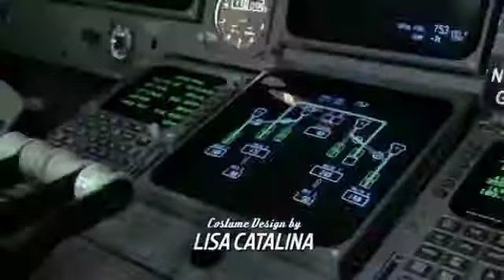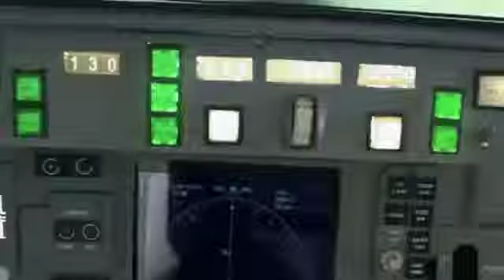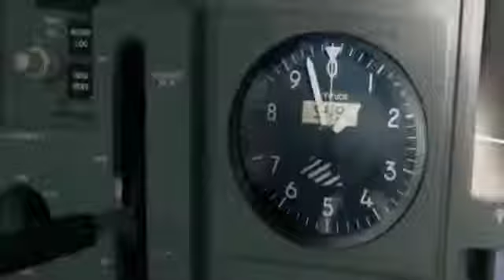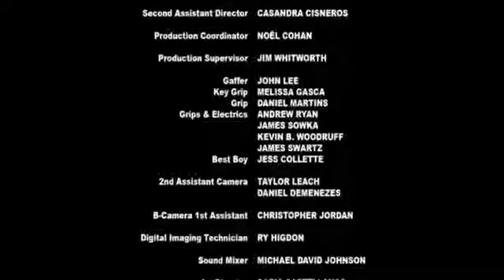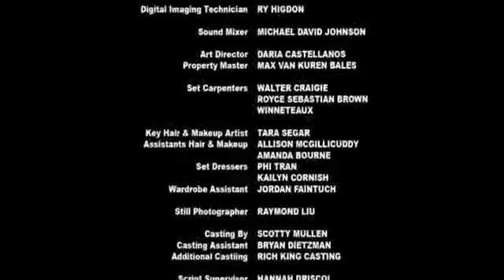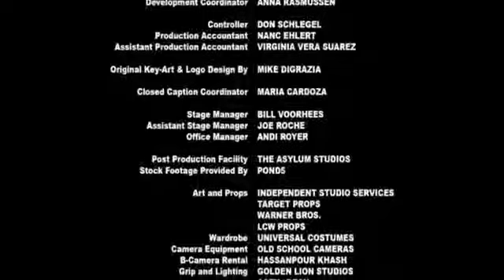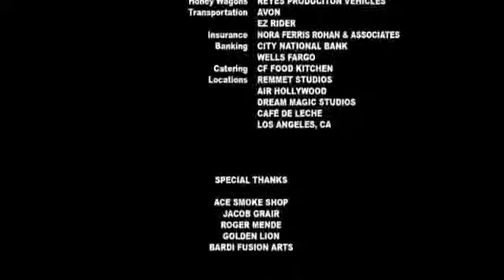The+Fast+And+The+Fierce MP4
when terrorists plant a bomb on a commercial flight, the passengers aboard the plane must fight to keep the plane in the air and all the passengers alive: the bomb is rigged to detonate whenever the plane dips below 800 feet.